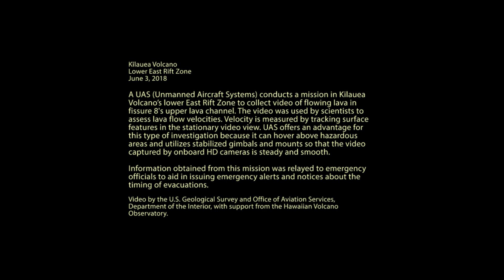Drone video shows size and speed of lava river from fissure No. 8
Video taken using a drone (Unmanned Aircraft Systems) near the upper lava channel from fissure 8 in Kilauea volcano's lower East Rift Zone.

Scientists use the video to assess lava flow velocities, which are measured by tracking surface features in the stationary video view.

Using UAS for this type of investigation has many advantages because the aircraft can hover above hazardous areas and it utilizes stabilized gimbals and mounts so that the video captured by onboard HD cameras is steady and smooth.

Information obtained from this mission was relayed to Hawaii County emergency officials to aid in issuing emergency alerts and notices about the timing of evacuations.

Video released June 6, 2018, by the U.S. Geological Survey and Office of Aviation Services, Department of the Interior, with support from the Hawaiian Volcano Observatory.